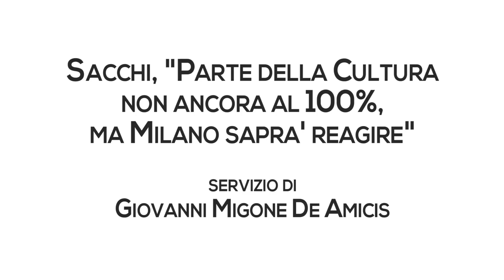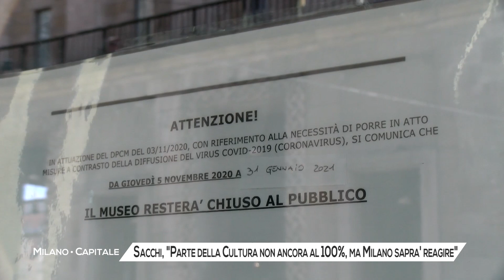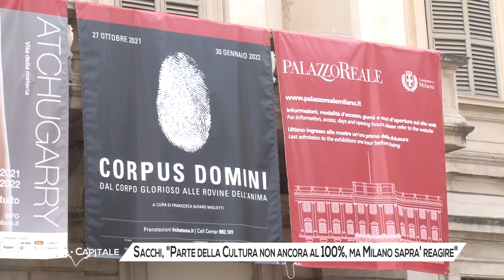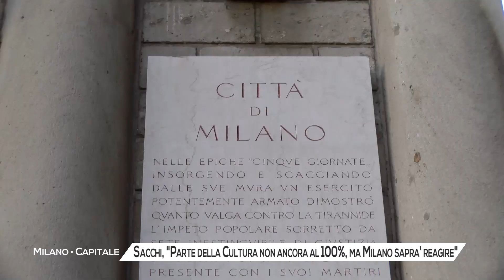Sacchi, "Parte della Cultura non è ancora al 100%, ma Milano saprà reagire"